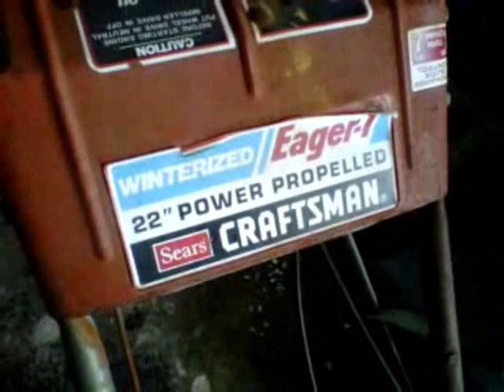The world's worst snowblower. The Eager-1. FULL version.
Yes, this is my actual, only, snowblower. I keep it going to a point. It's missing half of one wheel, has no clutch cable, starts with a piece of rope and a screwdriver, stalls more than it stays running, and is a general safety risk just being near it. Watch how it just sprays stones out of the front of it.

And no I won't buy a new one, don't you know what those cost!?